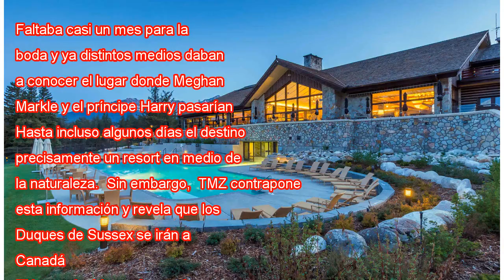Meghan Markle y el príncipe Harry no pasarán su luna de miel en África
Faltaba casi un mes para la boda y ya distintos medios daban a conocer el lugar donde Meghan Markle y el príncipe Harry pasarían su luna de miel. Hasta incluso algunos días el destino era África, precisamente un resort en medio de la naturaleza.  Sin...